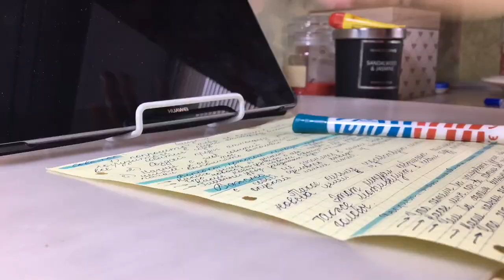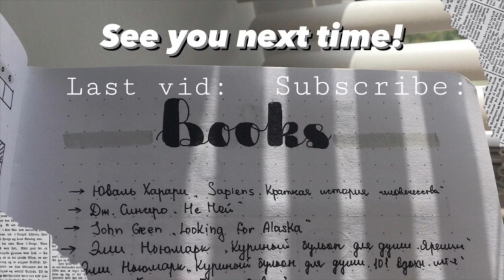Study With Me 4 // Стади виз ми // Мотивация к учебе // Marina Vorontsova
Привет! 🥥

Я Марина, добро пожаловать на мой канал) Я очень рада видеть каждого из Вас здесь, даже тебя :)🕊🖇
Давайте расскажу о себе. Я учусь в девятом классе, а это значит, что в конце этого учебного года я буду сдавать ОГЭ💻
 Я не считаю что я круглая отличница, в основном у меня пятёрки, но при этом встречаются и другие оценки) Хожу в школу искусств на художественное отделение. 📌
Я гуманитарий, и не потому что не понимаю алгебру и физику, а потому что они мне больше интересны.

q&a:

- Где ты монтируешь?
- в iMovie

- Где покупаю канцелярию?
-Всегда по разному, обычно Леонардо, Передвижник и Читай-город.

-Россия, Московская область